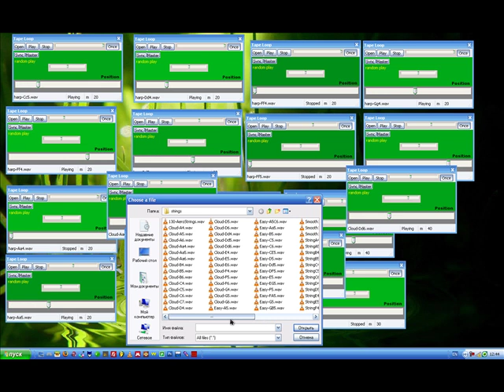Chinese tea (tape loops)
The great thing about pentatonic music is that no matter what chords you play - it always sounds good. And so you can mix any notes together and there won't be any dissonance.

In this small example you can see how I made the higher notes play less often (by setting the randomplay period to 40 sec instead of the default 20). This small distinction made the higher notes seem more like "leads" rather than the background.